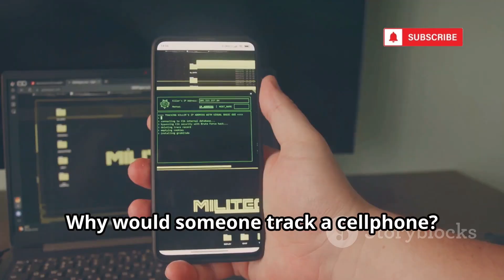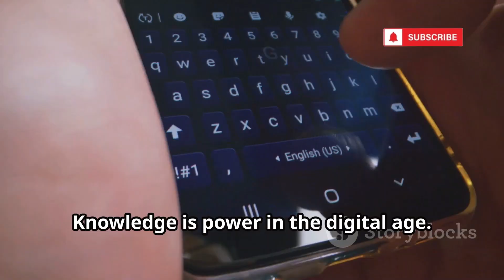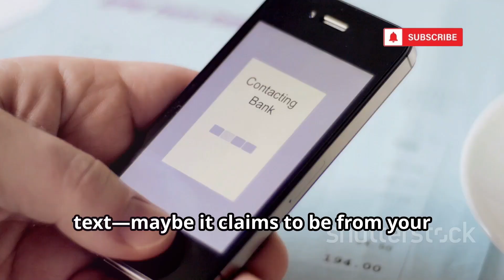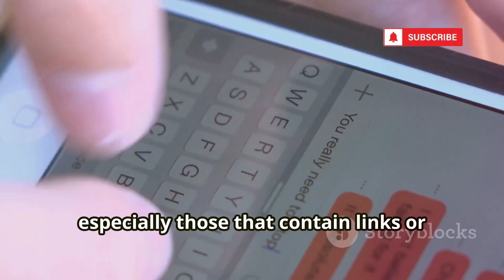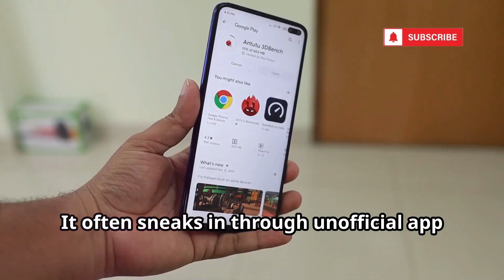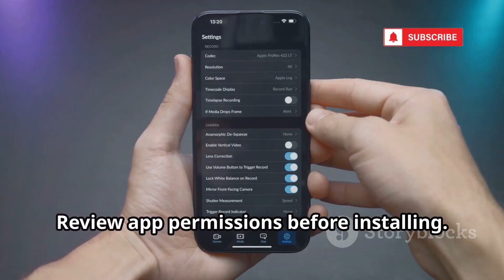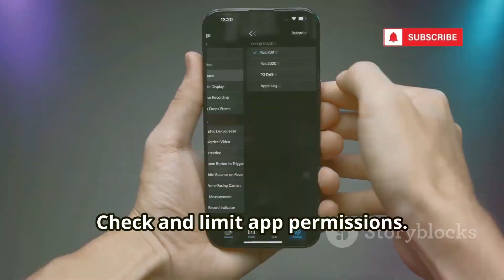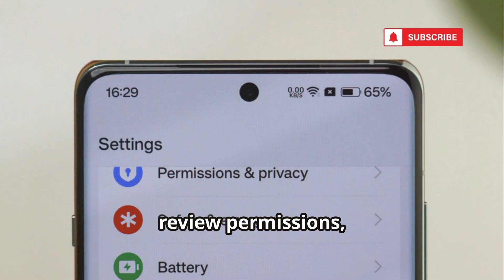How Hackers Track Any Cellphone In Seconds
Discover how your phone can be tracked and what you can do to protect your privacy in today’s digital age! In this video, we break down the various phone tracking methods, the real dangers of exposed personal data, and the psychological impact on victims. Learn about risks from public Wi-Fi, data brokers, spyware, and outdated mobile systems like SS7. Get practical tips on defending against phishing, managing app permissions, securing your accounts with strong passwords, and using two-factor authentication. Understand how most cyber attacks happen due to simple mistakes—and how you can avoid them. Empower yourself with knowledge to enhance your digital security.
OUTLINE:
00:00:00
The Double-Edged Sword of Technology

00:00:53
Motivations for Tracking

00:02:37
How Tracking Happens in a Flash

00:03:20
Phishing and Social Engineering

00:05:35
Spyware and Malicious Apps

00:06:17
Exploiting SS7 Vulnerabilities

00:06:47
Practical Steps for Protection

00:07:31
Advanced Security Measures

00:08:11
Vigilance is Your Best Defense